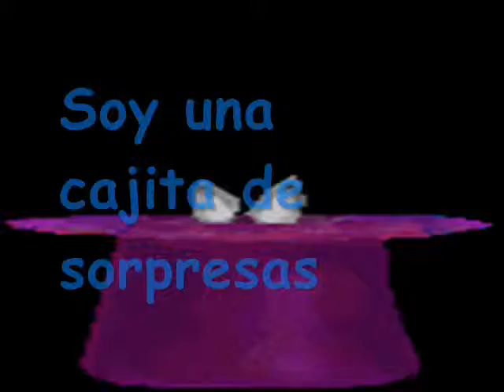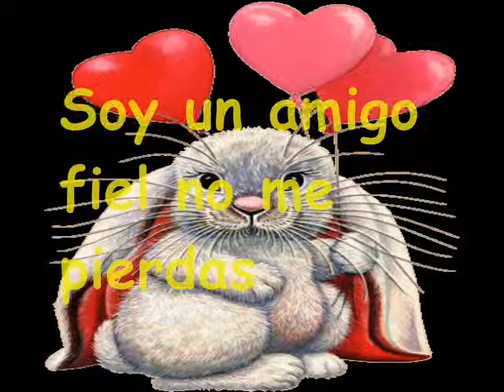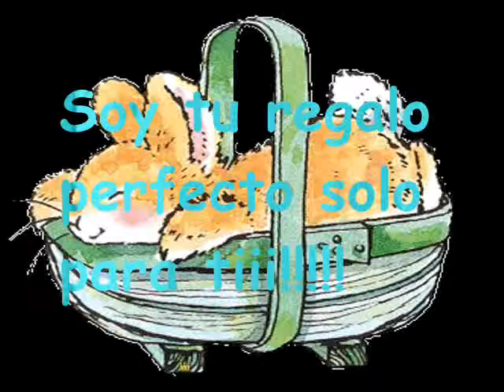Amistades Peligrosas - Me Haces Tanto Bien by q._.p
Aver q les parece este video de mi mismo jajaj q._.p